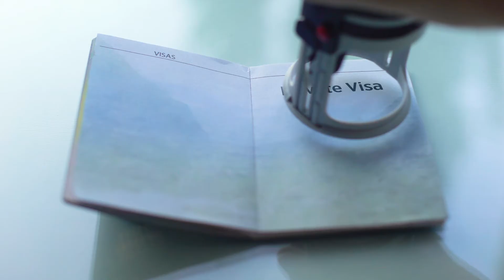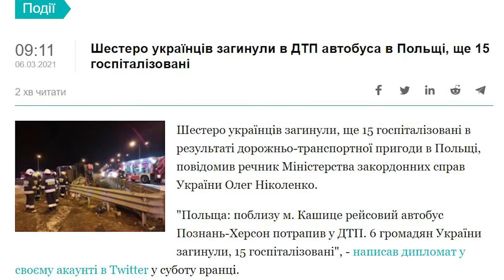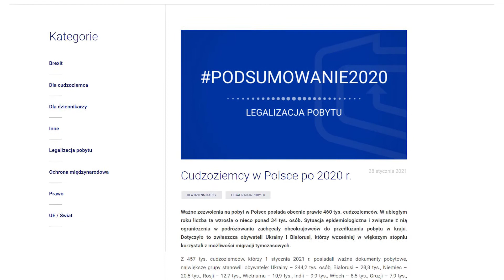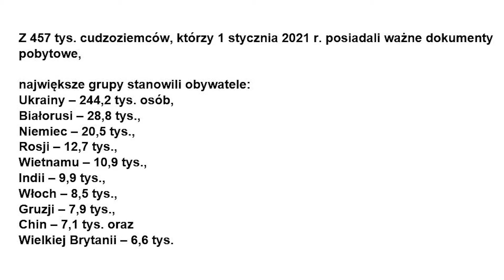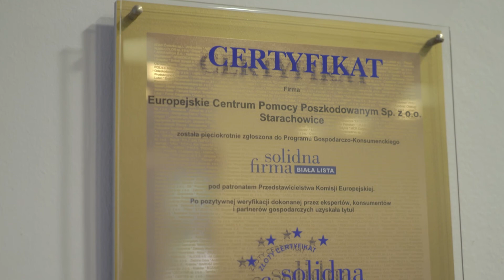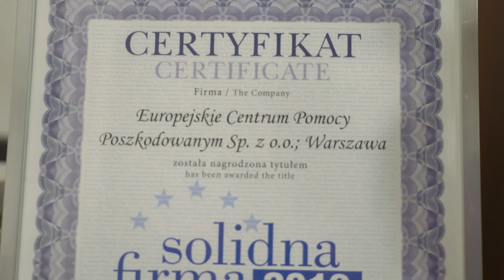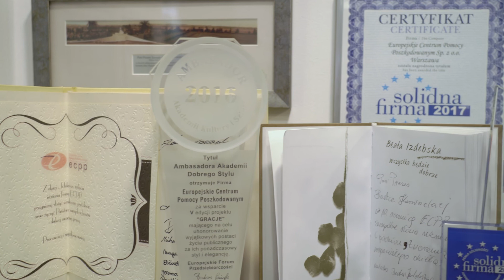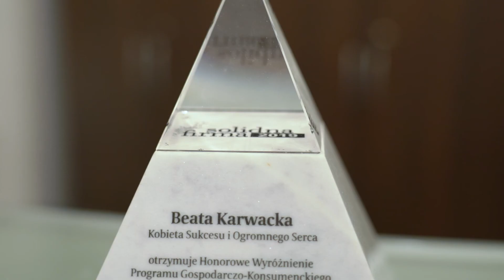Odszkodowania dla OBCOKRAJOWCÓW w Polsce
ODSZKODOWANIA W POLSCE  DLA OBCOKRAJOWCÓW
PO WYPADKACH DROGOWYCH, PRZY PRACY.

Ważne zezwolenia na pobyt w Polsce posiada obecnie prawie 460 tys. cudzoziemców.
Co roku niejeden z nich doznał wypadku, np. w pracy czy w trasie (wypadek drogowy).
Często jest tak,, że takie osoby nie wiedzą, jak sobie z taką sytuacją poradzić poza granicami swojej ojczyzny.

Dlatego dzisiaj firma ECPP przychodzi z materiałem, który wyczerpie temat do końca!
"Co zrobić, gdy zostaniesz poszkodowany w wypadku w Polsce?"

Obejrzyj do końca i skontaktuj się z nami w razie potrzeby!

0:00 Intro
0:44 Komu i jak pomaga kancelaria odszkodowawcza ECPP?
1:02 Jakie są zasady otrzymania odszkodowania przez Obcokrajowców?
13:27 Ile kosztuje współpraca?
15:23 Jaka różnica jest między prawnikiem a kancelarią odszkodowawczą?
18:26 Kiedy klient może otrzymać pierwsze odszkodowanie?
23:05 Jakie są odszkodowania i za co?
31:05 Jakie są terminy przedawnień?
40:14 Jakie są odszkodowania przy pracy?
46:33 Czy warto zabezpieczyć siebie i swój biznes?
49:13 Dlaczego mamy zaufać ECPP?

Montaż: Alex Perets